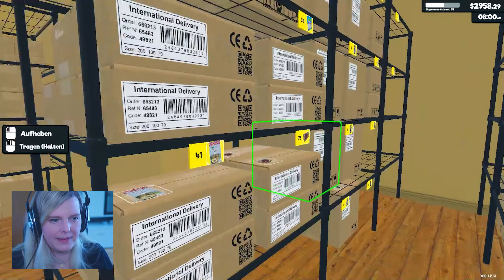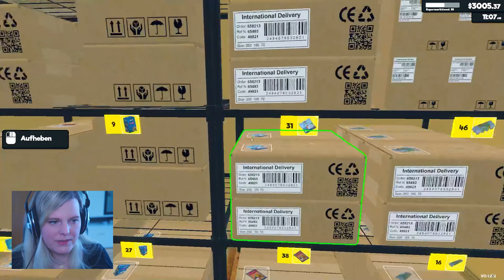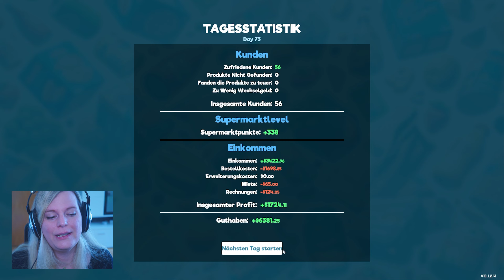#35 Bier, Chips, Party! 🥳 Supermarket Simulator Deutsch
Supermarket Simulator [Deutsch / German] - Folge 35 » Bier, Vodka, Chips für unseren Supermarkt! Die Party kann steigen - wir haben endlich die Lizenz für Alkohol! Unser Budget reicht sogar, damit wir schon ein bisschen Vorrat ins Lager packen können!🥳

Wenn euch das Video gefallen hat, lasst mir gerne ein Like & ein kostenloses Abo da ❤️

» MODS
- Tobey’s BepInEx x MelonLoader Pack